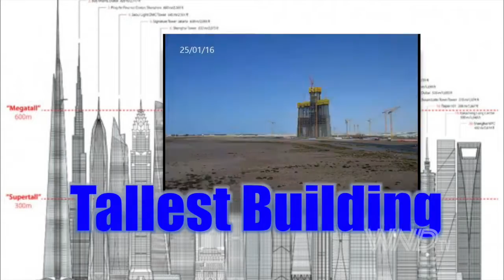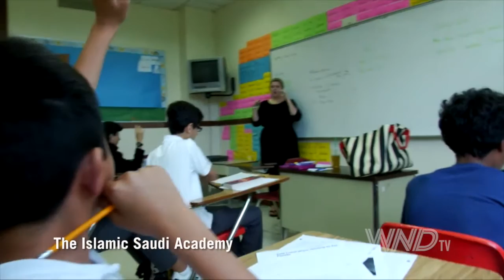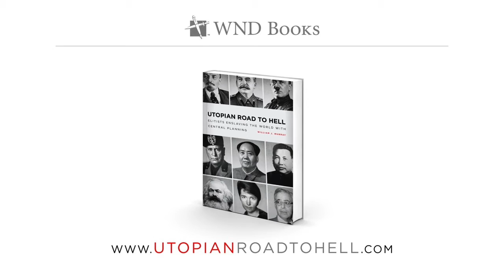William J. Murray: The Suicide of the West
"William Murray provides a unique perspective that should be read, particularly by America's youth, at a time central planners are once again promising utopian dreams at a cost to the most productive among us.” —Governor Mike Huckabee

Utopian dreamers are deceived and deceiving. Their “fight for the people” rhetoric may sound good at first, but history proves egalitarian governments, and the cultures they try to create, destroy freedom, destroy creativity, destroy human lives, create poverty and misery, and often spread beyond their borders to bring others under slavery. Utopians believe that through their own personal brilliance a better society can be created on earth. When the belief in man as a creation in the image of God is completely rejected, the use of slavery and mass execution can be justified in the name of the creation of a utopian state for the masses. Pol Pot, Vladimir Lenin, Adolf Hitler, Joseph Stalin, Mao Tse-tung—together these so-called visionaries through their fanciful policies are responsible for the deaths of millions of people.

In Utopian Road to Hell, William J. Murray, son of atheist apologist Madalyn Murray O’Hair, describes the totalitarians throughout history and the current utopians who are determined to engage in social engineering to control the life of every person on earth. From Marx to Hitler, Murray explains the progression of socialist engineering from its occultist roots to the extreme madness of the Nazis’ nationalistic racism. From Margaret Sanger’s Planned Parenthood and Saul Alinsky’s Rules for Radicals, the rebellious desire to be free from morality drives the “at-any-cost” campaigns such as abortion on demand, no-fault divorce, same-sex marriage and overreaching government provisions. From Woodrow Wilson’s “living document” distortion of the Constitution and his income tax, to FDR’s New Deal, to Obama’s executive orders, those who seek centralized power typically do so by proclaiming some utopian scheme that they claim will perfect mankind and eliminate competition, greed, poverty and war.

William J. Murray masterfully educates us on the utopians’ swath of destruction throughout history and warns us of the dangers of present-day utopians fighting to hold power. We must heed the warning of George Washington when he said in his 1796 Farewell Address that it is important for those entrusted with the administration of this great and free nation, “to confine themselves within their respective constitutional spheres, avoiding in the exercise of the powers of one department to encroach upon another.” We must reclaim the freedom of the individual to avoid the continued path down the utopian road to hell.

William J. Murray is the chairman of the Religious Freedom Coalition in Washington, D.C. For more than three decades he has been at the forefront of social conservatism. He has appeared on ABC, CBS, NBC and Fox News, and authored hundreds of columns which have appeared online and in print. Author of eight books, Murray continues to work for the rights of Christians in America and persecuted Christians around the world.